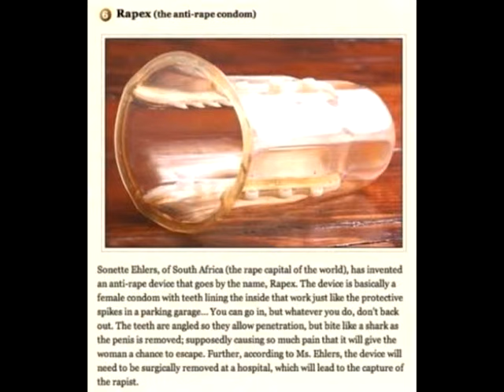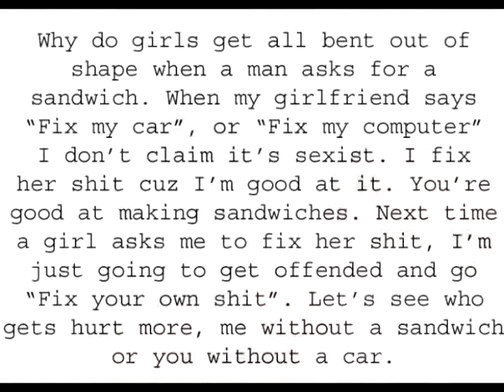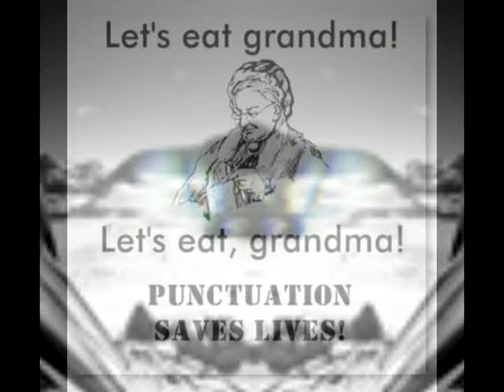A Stunned Visitor - Blackish holish thing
Song from a debut album: "The most evil album in history"

Enter a dusty, damp room that was once a stable, in the year 2000. Inadvertently, one, A Stunned Visitor (Marko Marciuš), leaning over an electric guitar and one, Kramar Zaibatsu, in front of a rusty computer and a broken tape recorder, set the foundations of the aggregate that today bears the name of Far Go Traders. The music is specifically targeted for consumption in stores, lobbies, fast food joints and similar ritual structures. The purpose being to mesmerize as many sentient lifeforms in the vicinity and subsequently deprive them of their ability for critical thinking. They are mostly driven by the desire for money and glory.

Marko Marciuš, formerly known as Visitor Q etc., underwent classic musical education and studied the guitar by playing in bands and similar forms of co-operation. When not playing, he writes short stories and novels, of which some have been published. The rest of the time, he can be found wandering the Wastelands, where nothing can surprise him.

Kramar Zaibatsu, also known as Hiram Abiff, Grampa and Captain Paranoia, is most of the time involved in rearranging 0-s and 1-s. At an early age he was discharged from music school, under the rationale that he posseses no inborn sense of rhythm. With the help of machines he bridged his amusia and is actively involved in the arrangments for the coming reign of our new synthetic overlords.

Singer-performer Petra de Winter has a wide vocal range of more than 4 octaves. In 2001 she signed a record deal with major CNR-Arcade. She performed, a.o., at stages in London, Copenhagen and Tunisia. In Holland she was a guest-star of Paul de Leeuw at his popular national t.v. show. Petra has also worked with other Dutch musicians, such as Rowin Schumm (Lichterlaaie), Arie Spaans (Suburbs), Cor Gout (Tresspassers W), Daniel Derks (ex-de Dijk), Hans Eijkenaar, Michel van Schie and Tjeerd van Zanen.